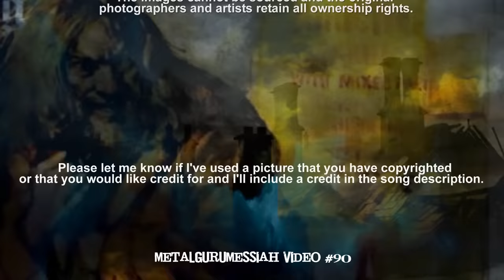Aqualung - Jethro Tull (1971) HD FLAC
Sitting on a park bench
eyeing little girls with bad intent.
Snot running down his nose
greasy fingers smearing shabby clothes.
Drying in the cold sun
Watching as the frilly panties run.
Feeling like a dead duck
spitting out pieces of his broken luck.
Sun streaking cold
an old man wandering lonely.
Taking time
the only way he knows.
Leg hurting bad,
as he bends to pick a dog-end
he goes down to the bog
and warms his feet.

Feeling alone
the army's up the rode
salvation à la mode and
a cup of tea.
Aqualung my friend
don't start away uneasy
you poor old sod, you see, it's only me.
December's foggy freeze
when the ice that
clings on to your beard is
screaming agony.
And you snatch your rattling last breaths
with deep-sea-diver sounds,
and the flowers bloom like
madness in the spring.

"Aqualung" was the title track from Jethro Tull's  fourth album which was released in 1971.  This is the album that really broke the group out to massive popularity they achieved.  Aqualung has always played like a concept album to me (though Ian Anderson has always strongly stated it is not), it's compositions dealing with a central theme "the distinction between religion and God".  Side One was labeled "Aqualung" and side two was labeled "God".

This incredible album, which Rolling Stone included it on their list of "The 500 Greatest Albums of All Time", at number 337 (UK magazine Q listed it a number 7 in their "40 Cosmic Rock Albums") was remastered (by Porcupine Tree's Steven Wilson) for it's 40th Anniversary and (though I've owned nearly every sonic upgrade ever released) the sound is extraordinary. finally!

The track Aqualung was written by Ian and his wife Jennie, apparently after she had taken some photos of homeless people along the Thames. Martin Barre's solo on this track was included in Guitarist magazine's list of "The 20 Greatest Guitar Solos of All Time" at number 20.

Special thanks to: Paulstam48's Channel for the wildflower madness video and radma.ca for the cool old aqualungish dude image...and of course, as usual, any one else whose contributions helped make this video possible!

Dedicated to my cousin Le Moey whose Jethro Tull records had such a huge influence on me and started me down the path to a lifelong passion for rock and roll.

Video clips: Jethro Tull: Live at Madison Square Garden 1978. a MUST have DVD if you are a Jethro Tull fan. Awesome performance captured with great sound and video!